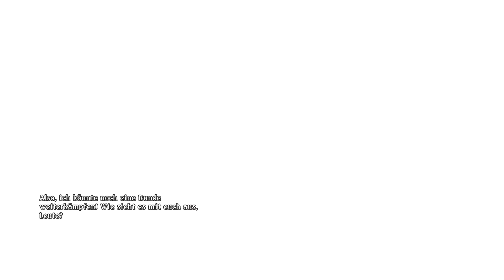Tales of Zestiria ★ 061 ★ „Das Leben an der Grenze“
► Tales of Zestiria (2015)
► Folge [061] - „Das Leben an der Grenze“

► Developer: Bandai Namco Studios
► Publisher: Bandai Namco Entertainment
► Genre: JRPG

►►► Ein friedliches Dorf in den Wolken und wir sind mittendrin, Sorey, ein Hobbyarchäologe. Doch beim Erkunden einiger Ruinen stürzen wir tief hinab und finden ein Mädchen namens Ashe. Nur knapp entgehen wir der Bedrohung durch die Hellions, die nicht nur Ashe, sondern auch und an den Kragen wollen. Fest entschlossen, Ashe auf ihrer Mission zu helfen, stürzen wir in einen Krieg und erheben uns als der Hirte, um die dunkle Bedrohung aufzuhalten…

(Der Link zu Steam ist nicht bezahlt, er dient lediglich als Hinweis auf eine Möglichkeit das vorliegende Spiel zu erwerben.)